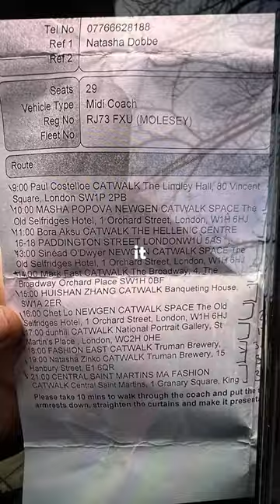We faked our CEO to the top of Fashion Week!